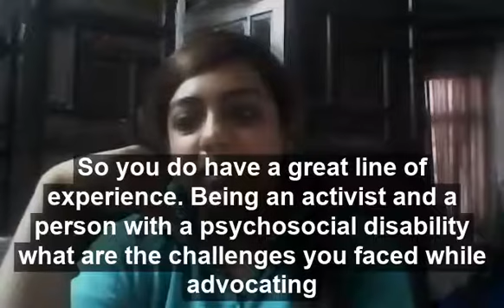WhatWeNeed campaign Spotlight interview series- Shampa Sengupta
he WhatWeNeed campaign is a yearly campaign organized by TCI Asia to present voices and demands of persons with psycho-social disabilities in the region. The Spotlight interviews are a series of interviews that are going to be conducted as a part of the WhatWeNeed campaign. The aim of the spotlight interviews is to highlight the efforts of activists and other members who are engaged in the activism and advocacy of the psycho-social disability rights movement.

This week, as a part of our spotlight interviews, we interviewed Ms. Shampa Sengupta. Shampa Sengupta is an activist working on gender & disability rights. She is the Founder-Director of Kolkata based advocacy group named Sruti Disability Rights Centre and is working as Joint Secretary of India’s largest membership based cross disability network National Platform for the Rights of the Disabled (NPRD).